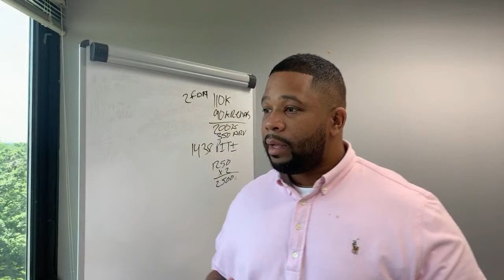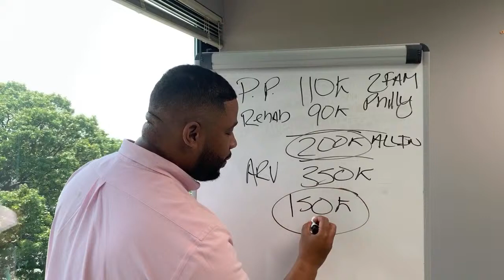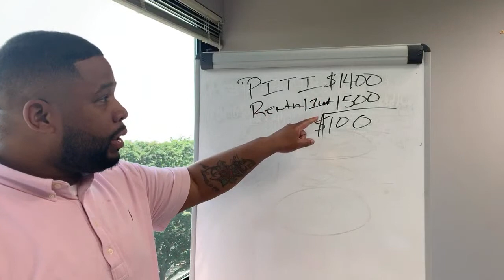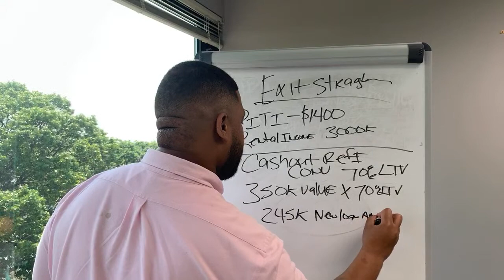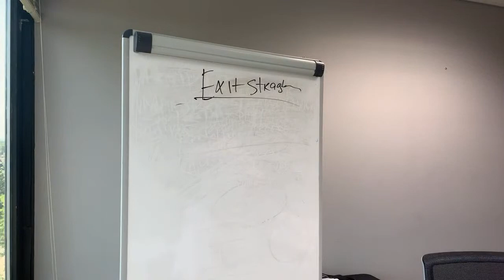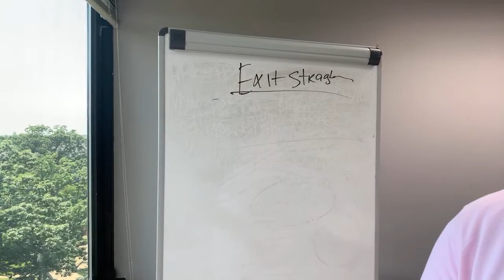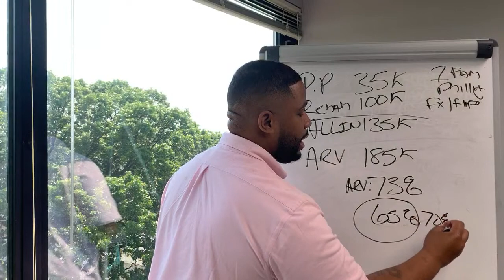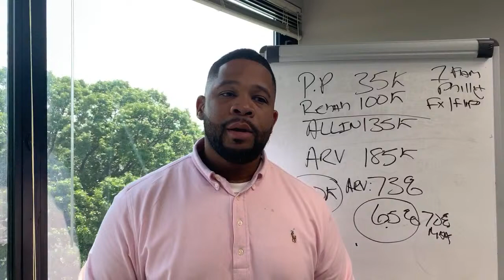HOW A FIRST TIME HOMEBUYER MADE 150k WITH A 203K LOAN. WATCH TO THE END Q&A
FHA 203K loans are a great tool to create generational Wealth if used correctly. Watch this entire video to the end there’s about 30 mins of Q&A. A lot of your questions get answered.